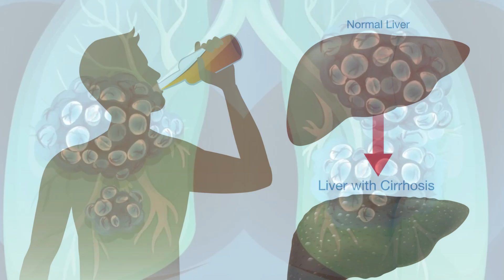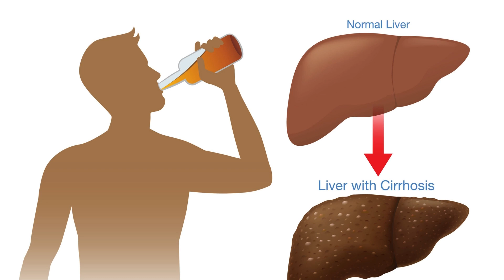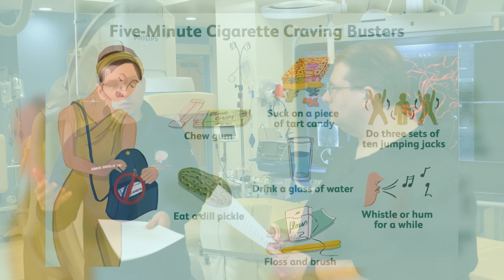Alcohol, Smoking and Brain Health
How do alcohol and smoking affect brain health?